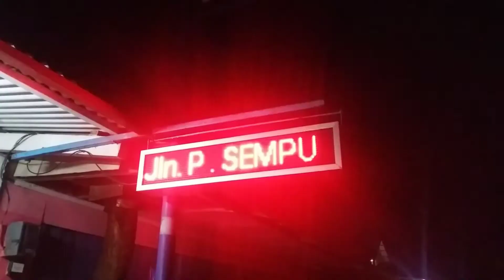Ronde Angsle Akor Malang East Java Indonesia